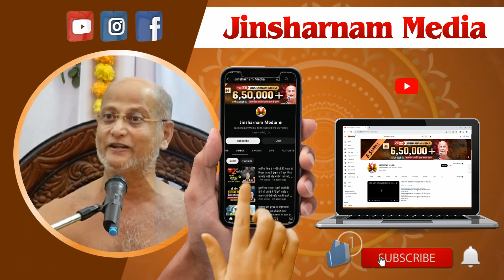अगर आपको नहीं आती रात में नींद तो आज ये ही ये वीडियो जरूर देखे, आपके साथ भी ये सब होता है, तो समझ लो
[🛍️ Gift Cards] Google Play Gift Code - Digital Voucher Redeemable On Play Store - Flat 2% Cashback Upto Rs 500

[🛏️ Furniture] Dialdrcare Metal Medical Height Adjustable Bedside Table With Rolling Wheels For Hospital And Home Use

[🛍️ Pharmacy] Earthful Melatonin Supplement 4mg For Deep Sleep With Ashwagandha

[🛍️ Beauty and Grooming] Zen Sleep Essential Oil Blend For Diffuser - Dream Essential Oils For Diffusers Aromatherapy And Wellness With Ylang-ylang Clary Sage Roman Chamomile And Lavender Essential Oils For Sleep Time Support

[😴 Eye Mask for Sleeping] Boldfit Eye Mask For Sleeping With Adjustable Strap Super Soft Sleeping Mask Blind Fold For Comfortable Sleep Travelling Sleep Mask Pad For Girls Sleeping Eye Mask Blind Folds For Sleeping - Black

[🛍️ Personal Care Appliances] 2-in-1 Portable Sound Machine + Nightlight By Frida Baby White Noise Machine With Soothing Sounds For Stroller Or Car Seat With Volume Control

[👗 Apparel] Elady Free Size Self Design Women Soft Hosiery Cotton Nighty Night Gown Sleepwear For Ladies Super Soft Comfortable Design